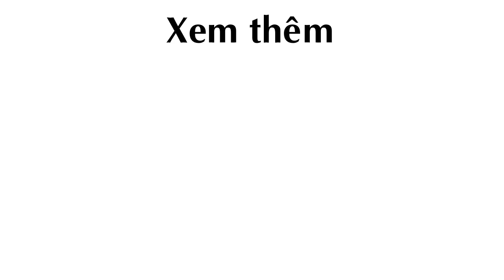Khu Vườn Sân Thượng chứa 20 loại Cây Trái trĩu quả của cô nàng 9X, Sài Thành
Khu Vườn Sân Thượng, cây trái trĩu quả, vườn cây ăn quả, cây trái trên sân thượng

Theo emdep.vn